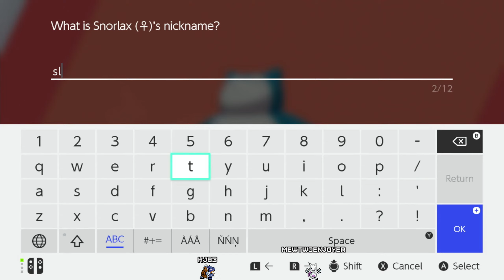Pokemon Sword First Playthrough - Part 6 - 7th and 8th Gym Badges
First playthrough of Pokemon Sword!
Finishing out Gym Badges in this stream!

Capture card
Pokemon Sword
Pokemon Shield
Pokemon Sword/Shield Expansion Pass